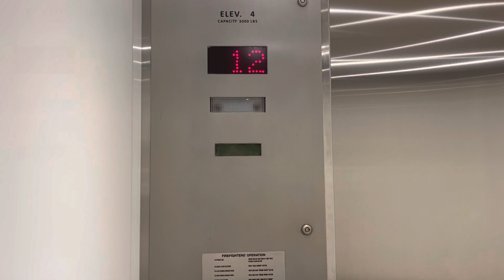Strange Dover Traction Elevators @ 823 Congress, Austin, TX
Just another Dover or thyssenkrupp here in Austin. As you can see by the start of the video, I was already starting to get super annoyed because it seemed like everything I was seeing was the same exact thing.

TECH SPECS
Brand: Dover
Modernized By: Dover
Model: Traflomatic something
Fixtures/Call Buttons: Adams Survivor
Indicator: Dover Dot-Matrix DPI
Voice: None
Lanterns: Adams
Drive: Traction
Speed: 350 FPM
# of floors served: 16
Year Installed: 1970
Year Modernized: 1991